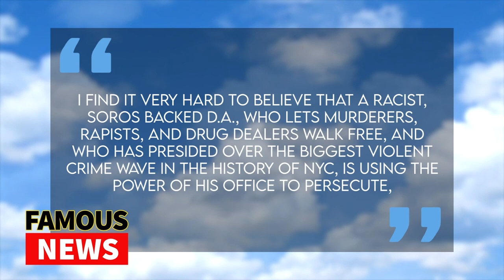Pictures of Donald Trump Getting Arrested Go Viral | Famous News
Pictures of Donald Trump getting arrested have taken social media by storm. There is this, this, this… even some mug shots. Some are more believable than others. If you are anything like me you went straight to google search to find out if he was truly arrested. I mean he predicted it himself that on March 21st the United States Government would have him behind bars. Well, it turns out all of these images are the result of some very impressive A.I. artist known as Elliot Higgins and we have a ton more pictures you haven’t seen yet of Trump cleaning prison toilets, and playing prison basketball.